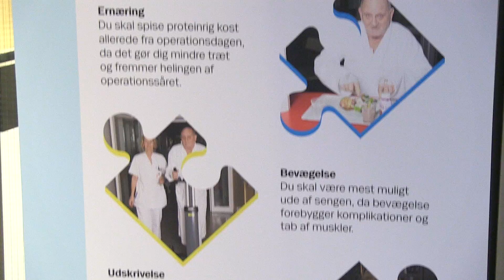ERAS 2014 - Region Hovedstaden (extra short, 2016)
This video demonstrates how Fast-track and ERAS programs also may be used for the co-morbid patient in order to achieve fastest possible recovery after surgery.

Produced by Steno Studio ApS
Producers: Dorthe Hjort and Morten Steno
Photograph and editor: Morten Steno